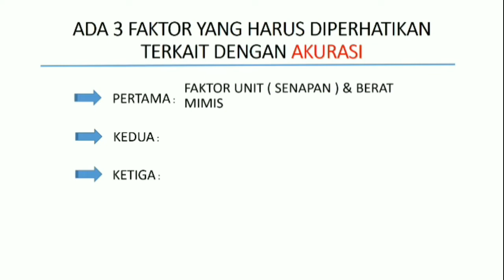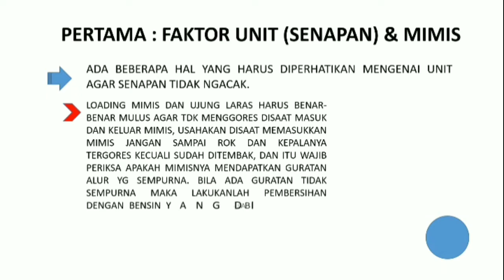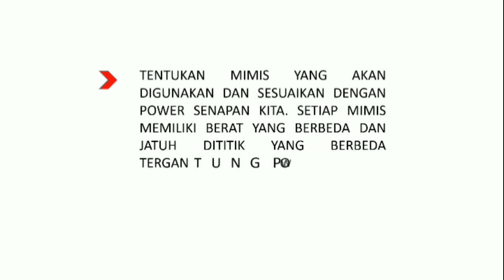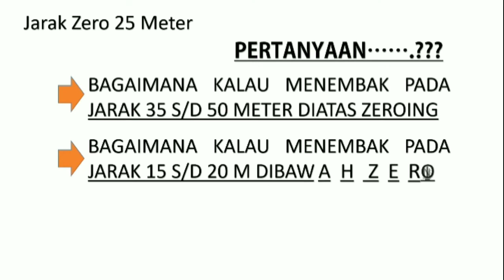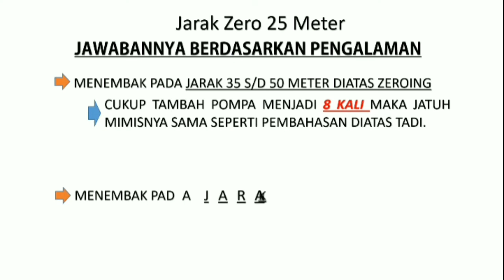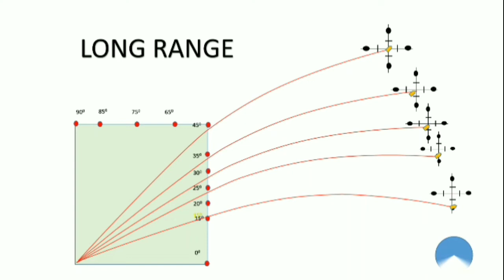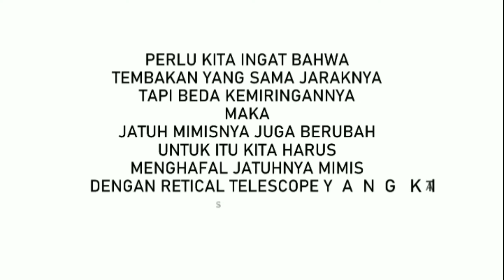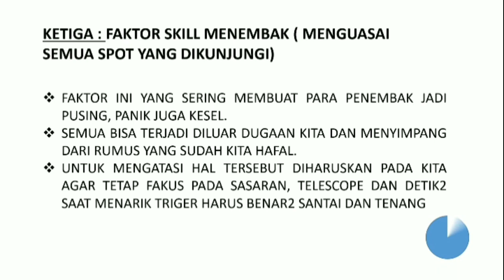Membahas Pengalaman Pribadi Tentang AKURASI Senapan Uklik Sharp Tiger OD22